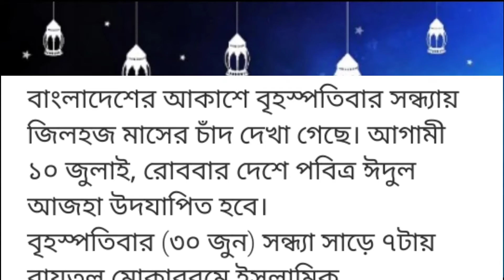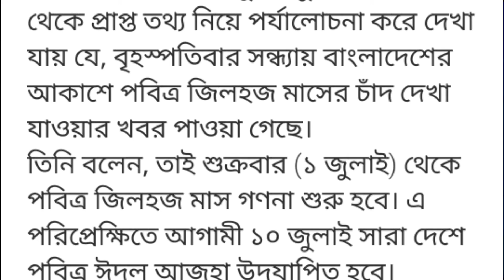১০ জুলাই বাংলাদেশ কুরবানীর ঈদ বা ঈদুল আযহা || বাংলাদেশের ঈদের আজকের নতুন খবর-NOTUN BD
১০ জুলাই বাংলাদেশ কুরবানীর ঈদ বা ঈদুল আযহা || বাংলাদেশের ঈদের আজকের নতুন খবর-NOTUN BD